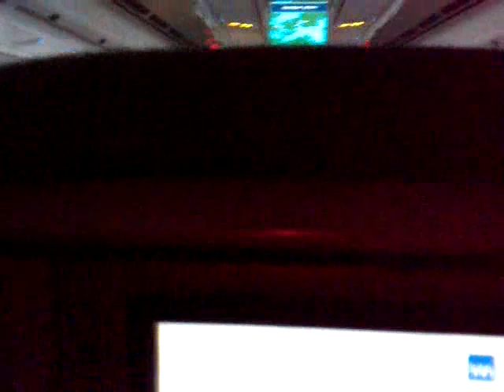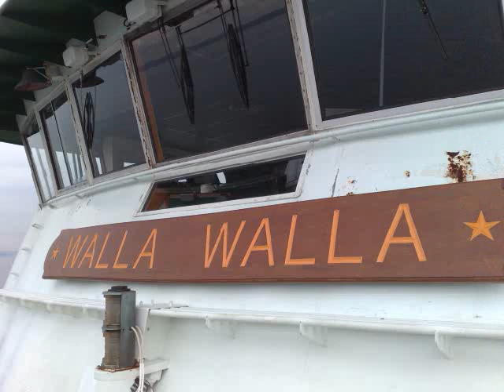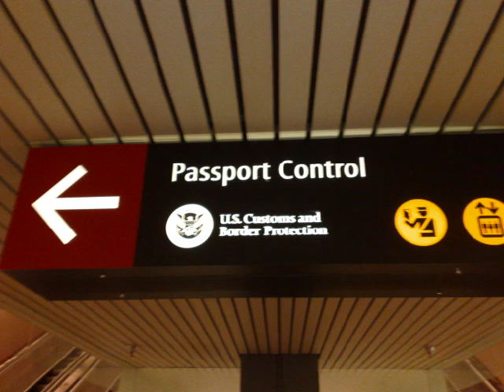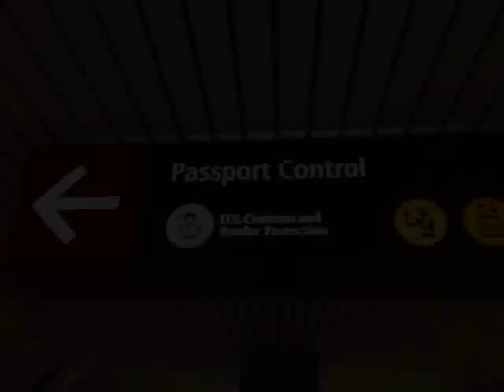Phil Sifferman visits family in Seattle Oct. 08